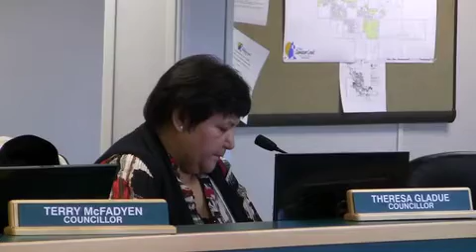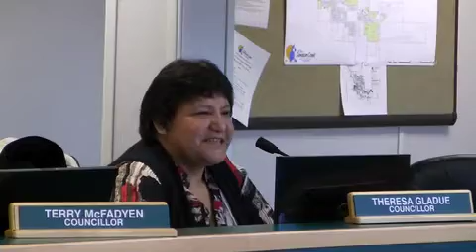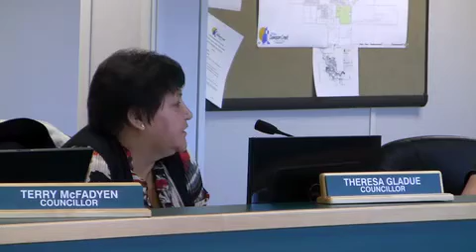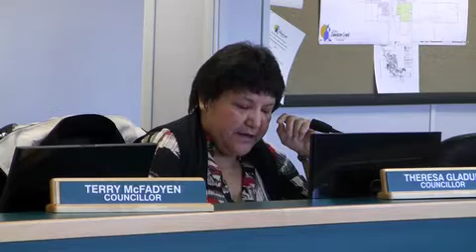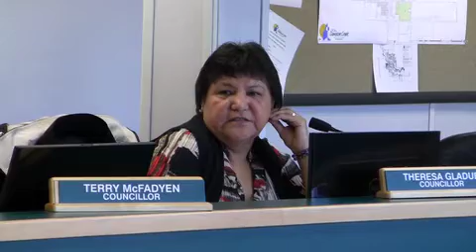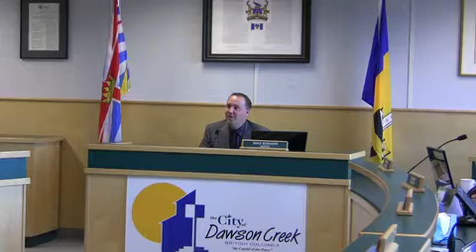November 7, 2011 - Dawson Creek City Council Video